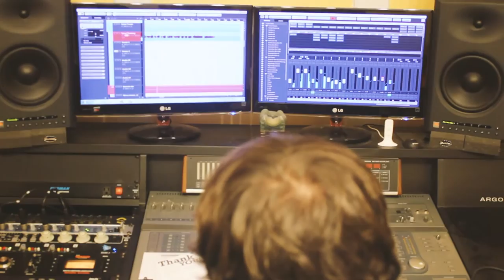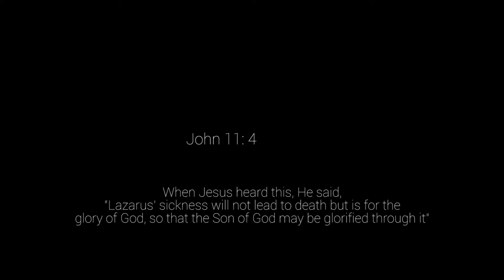Ashley Lagunas- Lazarus Single Trailer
Available 11/4/16